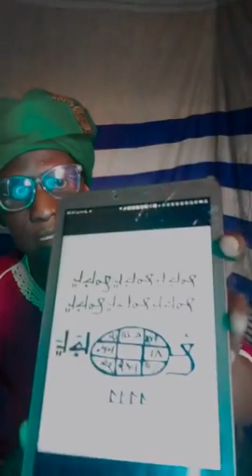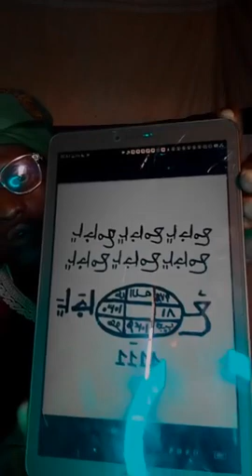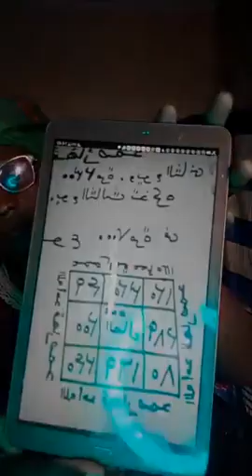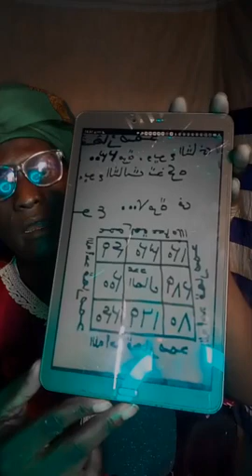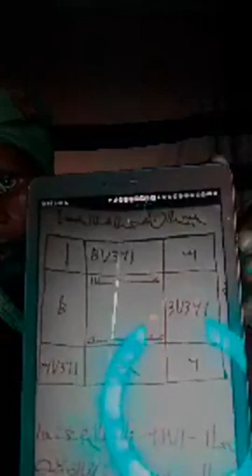IDAN KANASON BUQATUNKA SUNA BIYA ACIKIN SAUKI TO GA HANYAR YA INGANTA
MUNA GODIYA DA KASAN CEWA TARE DAMU MASOYANMU Dr.sharif basiru Taskar asirai malam taraba stete jalingo GA SUNAYEN CHANNEL DINMU